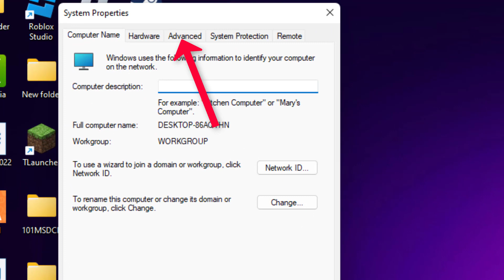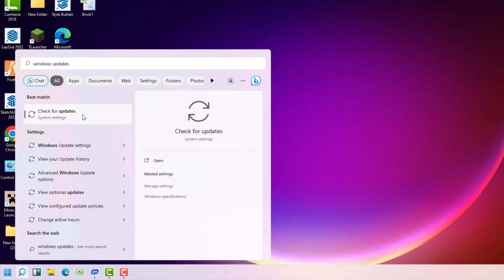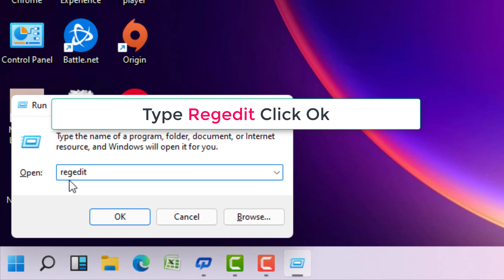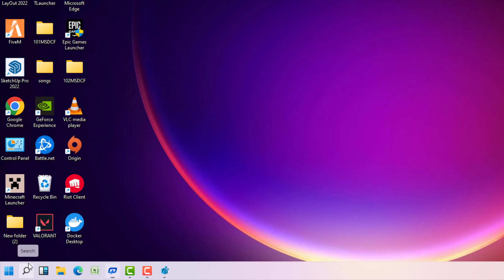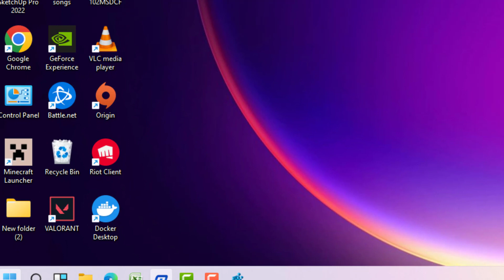Event ID 161 - Volmgr Error On Windows 11 / 10 - Dump File creation Failed Due To Error During Dump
Event ID 161 - Volmgr Error On Windows 11 / 10

Dump File creation Failed Due To Error During Dump